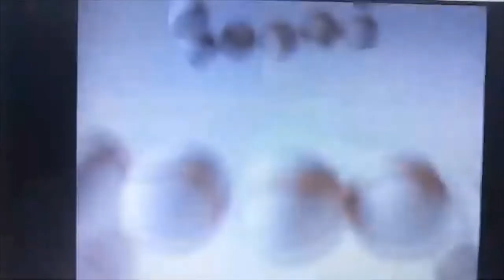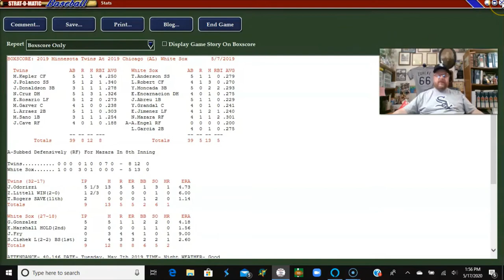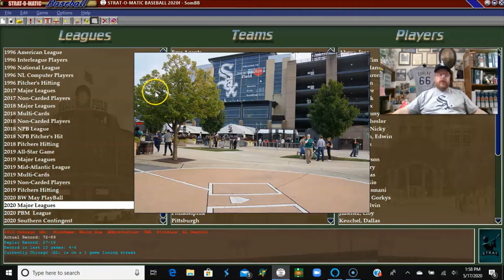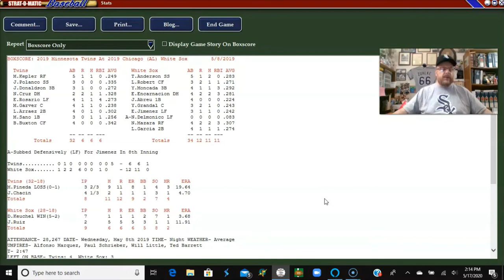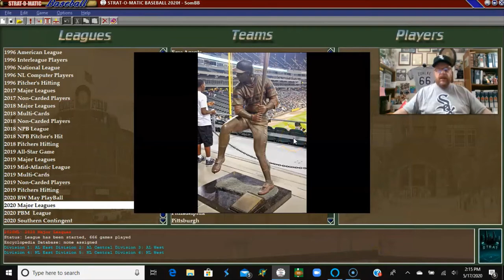Strat-O-Matic Baseball; Minnesota Twins at Chicago White Sox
The Minnesota Twins (31 - 17) visit the Chicago White Sox (27 - 17) for a 3-game Central Division showdown in Chi-town. Gonzalez, Keuchel and Giolito starting for Chicago against Odorizzi, Pineda and Berrios.